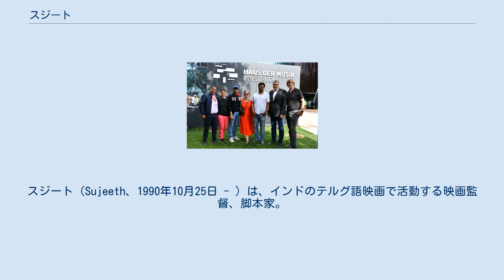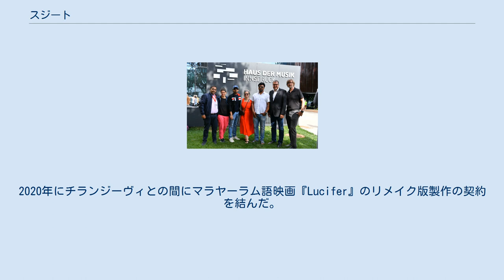スジート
スジート（Sujeeth、1990年10月25日 - ）は、インドのテルグ語映画で活動する映画監督、脚本家。
 『サーホー』撮影時のスジート（左から3人目） 17歳の時に初めて短編映画を製作した。
成長後は公認会計士を目指すが、映画製作の道へ進むことを望み勉学を中断する。
2011年に製作した短編映画『Thokkalo Love Story』はYouTubeで1時間に20万回再生され、ケーララ州短編映画祭で賞を受賞している。
L・V・プラサード映画TVアカデミーで映画製作の技術を学び、卒業後の22歳の時に長編映画の監督デビューの話が持ち上がったが合意に至らず、再び短編映画の製作に専念した。
L・V・プラサード映画TVアカデミーでは限られた予算と時間の中で短編映画を製作する経験を積んだため、この経験が短編映画製作の役に立ったと語っている。
スジートはこれまで合計38本の短編映画を製作している。
 2014年に『Run Raja Run』で長編映画デビューした。
同作は批評家から高く評価され、フィルムフェア賞 最優秀テルグ語監督賞にノミネートされた。
2019年には『サーホー』を監督した。
同作はプラバースを主演に迎え35億ルピーの製作費が投じられたが、興行収入は42億ルピーを記録したものの、批評家からは酷評されている。
2020年にチランジーヴィとの間にマラヤーラム語映画『Lucifer』のリメイク版製作の契約を結んだ。